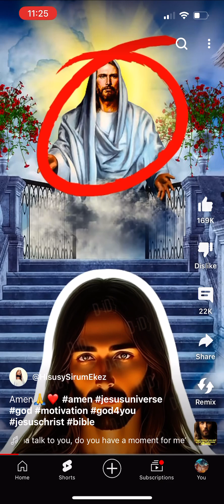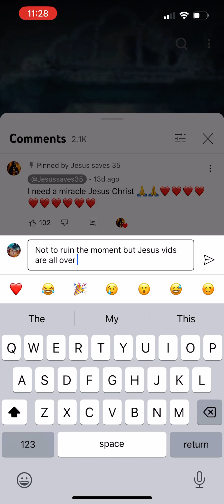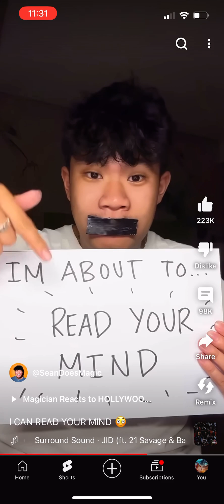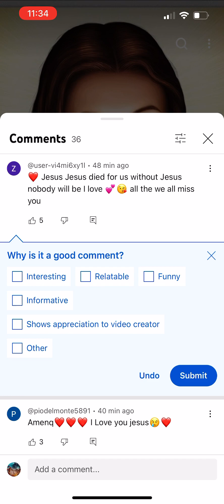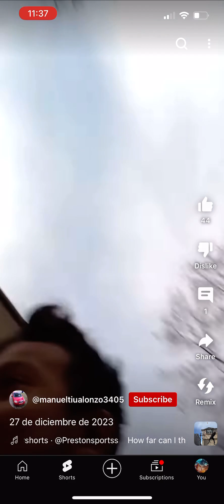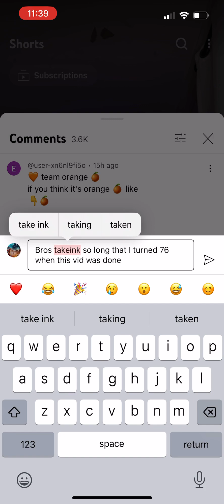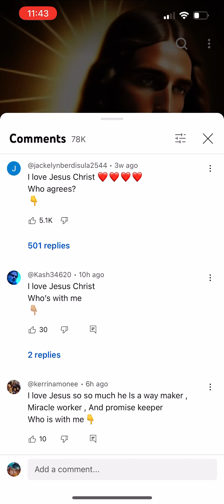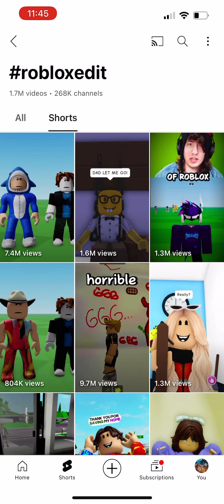YouTube shorts lol